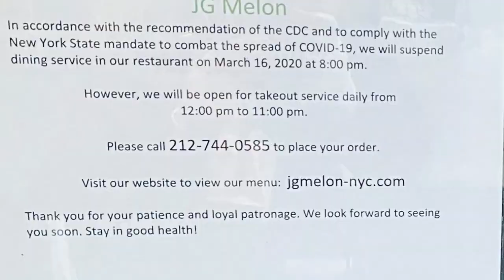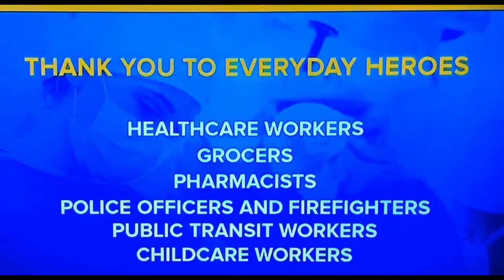SOCIALLY SPARKED NEWS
Entertainment, Performing Visual Arts, Nonprofits & Advocacy, Fashion, Beauty, Haircare, Digital & Technology